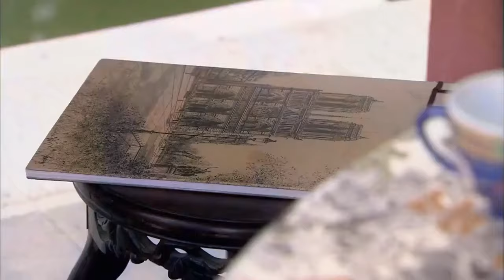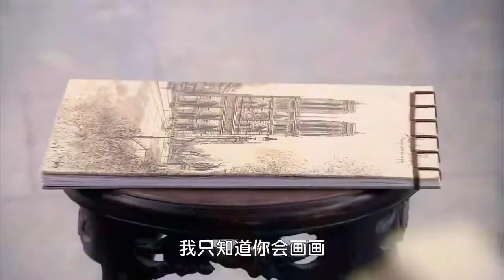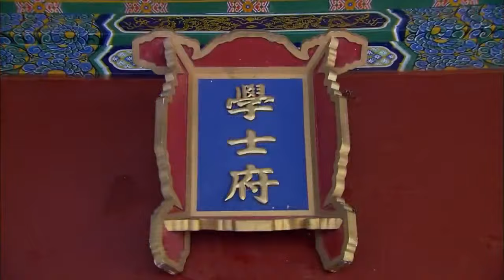Movie 🔥 窮姑娘搖身變成公主，不料第一天就鬧出內衣外穿的笑話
正版授權，侵權必究!
Officially Authorized; Infringement Will Be Pursued!

XHZGGDSJ

遇見好劇 中国电视剧 ChineseDrama ChineseTelevisionDramas 中國電視劇 中國電視劇2024 Chinese Television Dramas#電視劇#玄幻電視劇#古裝#成毅#任嘉倫#熱門#打鬥#ENG SUB#譚鬆韻